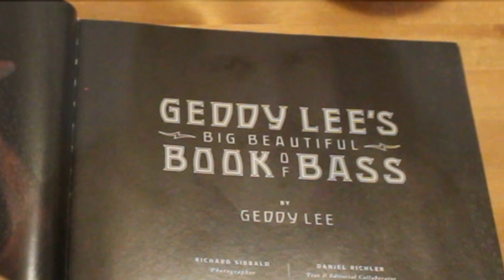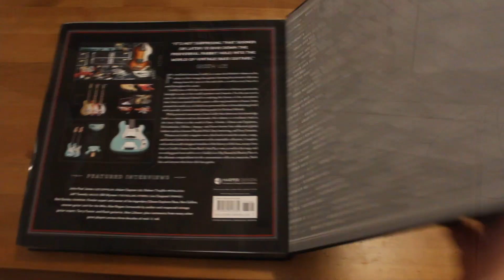Rush - The Body Electric bass cover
PL: Nie mam pojęcia jak to się stało, że jeszcze nie ma tu zadnego coveru Rush. Może dlatego, że jestem za cienki na to, by brać się za linie Geddy'ego Lee. Na szczęście jeden z moich ulubionych numerów - The Body Electric z płyty Grace Under Pressure - nie jest przesadnie wirtuozerski. A i tak ledwo dałem radę. Geddy nagrywał to na Steinbergerze, więc użyłem Hohnera The Jack, czyli dostatecznie blisko.
ENG: I have no idea why there are no Rush covers on my channel yet. Maybe because I'm to lame to take on Geddy Lee's bass lines? Fortunately, on of my favourite Rush songs - The Body Electric from their Grace Under Pressure album - doesn't require much virtuosity. But I barely managed anyway. Geddy recorded it on his Steinberger bass so I used my Hohner The Jack, which is close enough.